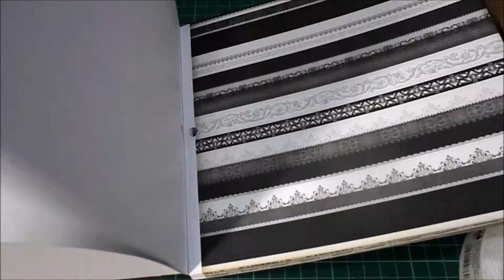DIY TUTORIAL SCRAPBOOKING DECORACIÓN Botes Gorjuss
¿Y por qué? Acaso no nos encanta Gorjuss, eh, eh, eh?
A mí sí, me hacen mucha gracias esas muñequitas sin cara, y esta vez quiero que le deis un aire nuevo, misterioso y cuqui a vuestra estantería o mesa de estudio. Y no será la última idea de este estilo que os traiga... estad muy atent@s!!